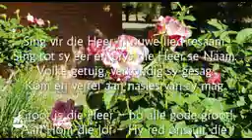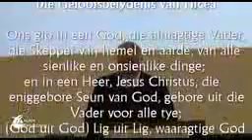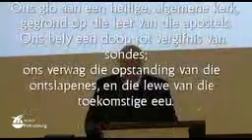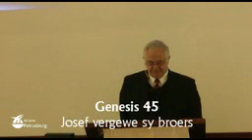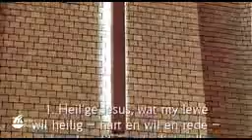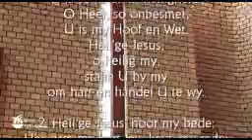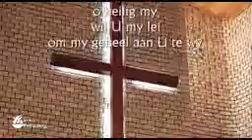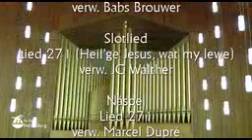Gen 45 WhatsApp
Hoe kon Josef dit regkry om sy broers te vergewe?